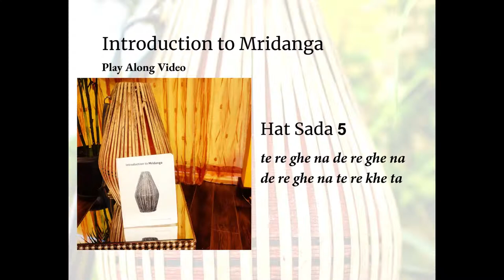Mridanga Hand Practice | Hatsada 5 | Sri Gaur Prabhu | Beginner to Intermediate Level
In this video, Sri Gaur Prabhu shows us how to practice Hatsada 5

llll  /   ○    llll  ○-llll  /     ○   llll
te re ghe na   de   re   ghe na
 de   re  ghe na tere  khe ta

0:00 Intro
0:28 Slow speed 80 bpm
3:58 Medium speed 160 bpm
7:14 Fast speed 240 bpm

with Haladhar Das

If the speed is easy for you, you can change it in YouTube settings. For intermediate level players, start the video from the beginning and once you finish it, rewind back to the beginning but play the video at double speed.

YS
Prahlad Das

-If you are looking to purchase an Ahimsa (cruelty-free) mridanga, check out these videos. Purchase details can be found in the description: